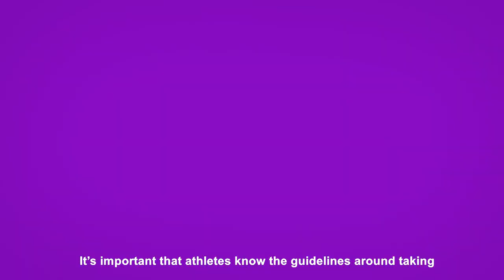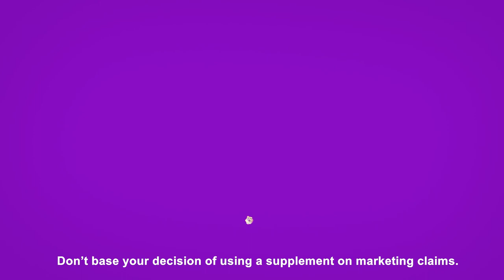Player Health Check Programme - Supplement Use: Paul O'Donovan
The Player Health Check Programme is a support provided to adult intercounty LGFA and Camogie players as part of the Intercounty Government Grant Scheme.